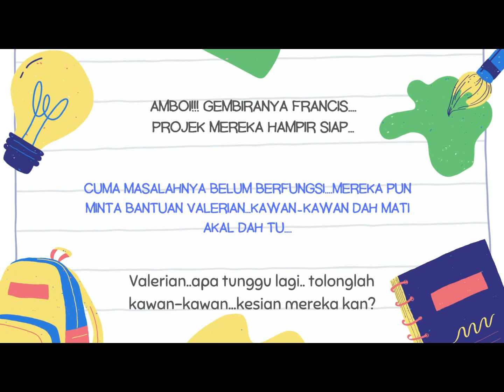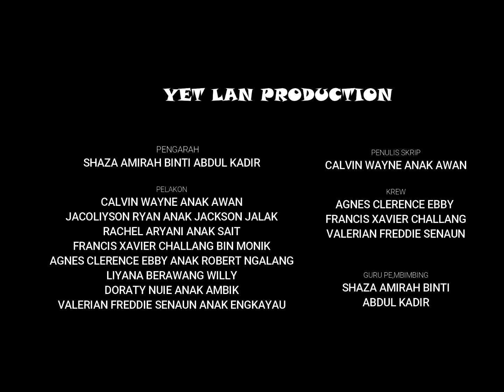VKK2023 (SR) SK RUMAH KESENG, TATAU YET LAN PRODUCTIONS KESENG DESAKU